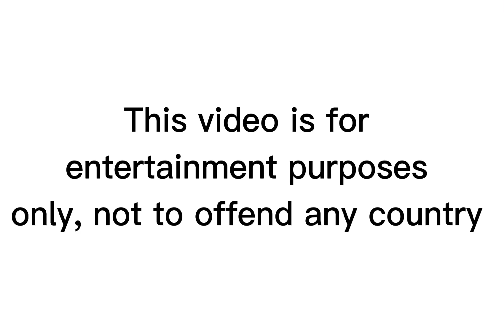If dont let Vietnam chill be like: